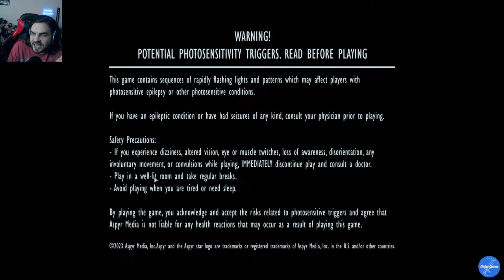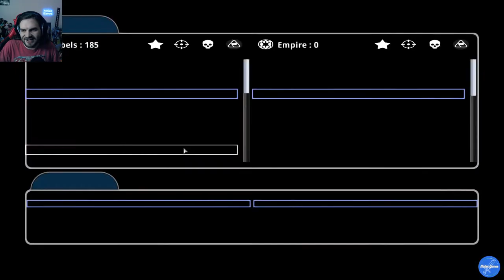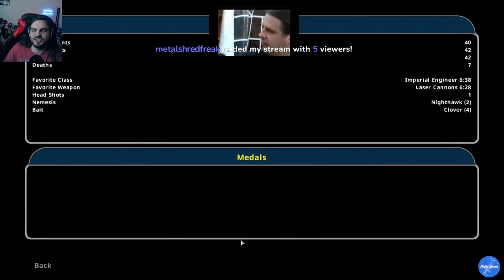Star Wars Battlefront Classic Collection – Not To Worry, We Are Still Flying Half A Ship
Tonight is the night we dig into the trenches of Kashyyyk & see along with our Community if this game is in a functional state yet. Will we be as victorious as the 501st & have a good time? Or will the Event fall just as the Republic did? Lets find out…

0:00 - Intro
7:25 - Show Starts
23:22 - Broken Multiplayer
2:34:16 - Not Broken Co-Op
3:58:32 - Thank You, Goodbyes & Superchats